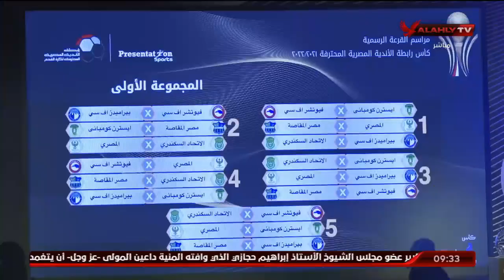المنيسى يستعرض مجموعات كأس الرابطة ويطالب بتعظيم جوائز البطولات المحلية.. والقيعي يعلق نظام القرعة.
المنيسى يستعرض مجموعات كأس الرابطة ويطالب بتعظيم جوائز البطولات المحلية.. والقيعي يعلق نظام القرعة | ملك وكتابة